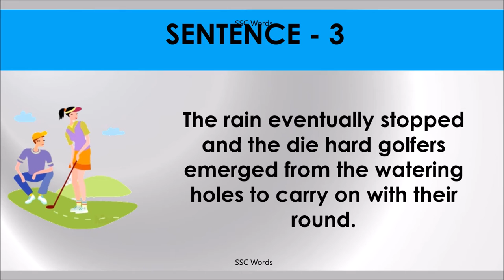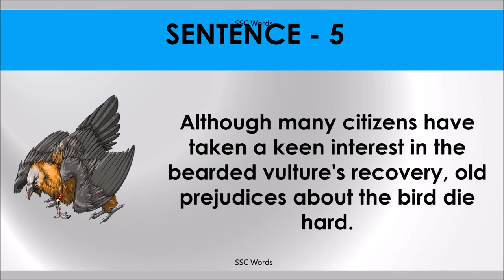DIE HARD Idiom 1308 # Meaning and five sentences # SSC Words